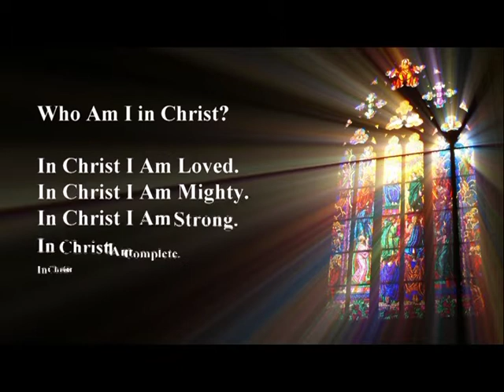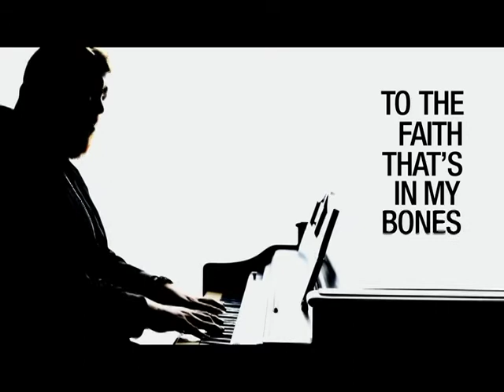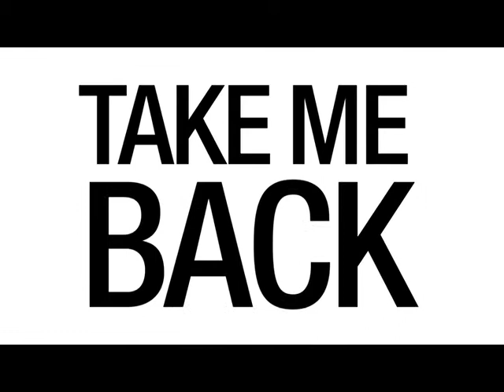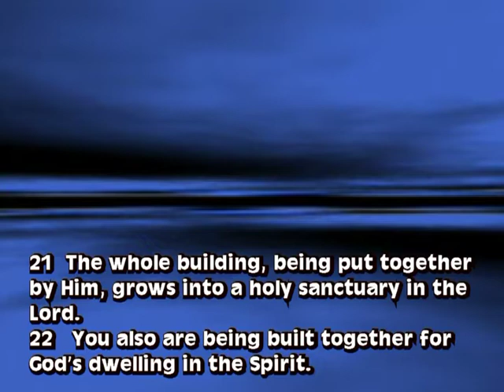Together in Peace